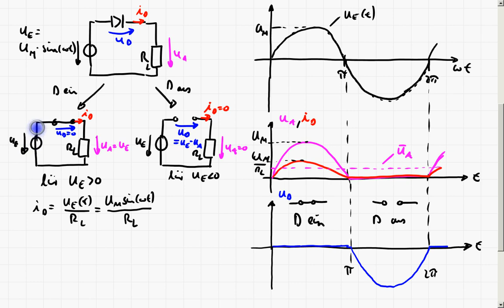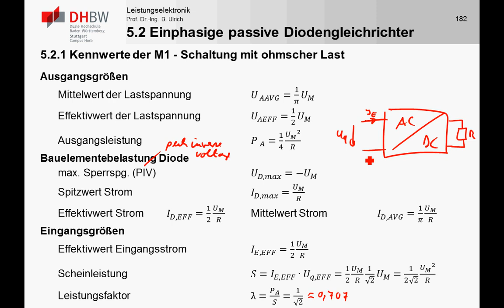LE5_3a AC/DC Wandler - M1 Schaltung mit ohmscher Last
In diesem Teil wird die Analyse von Diodengleichrichterschaltungen am Beispiel der M1 Schaltung mit ohmscher Last betrachtet. Es wird auf das Schaltverhalten von Dioden auf Systemebene eingegangen und die Kenngrößen der Schaltung und die wichtigsten Zeitverläufe werden gezeigt.